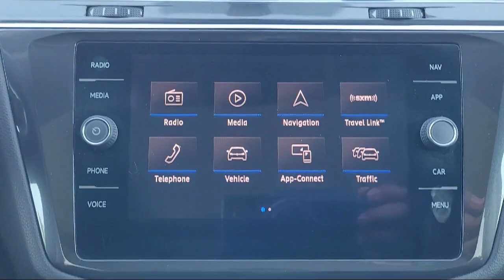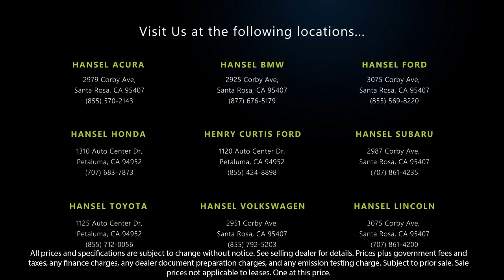2018 Volkswagen Tiguan 2.0T SEL Sport Utility Santa Rosa Rohnert Park Petaluma Sebastopol Windso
2018 Volkswagen Tiguan 2.0T SEL Sport Utility Stock Number: VU241809A Vin:3VV2B7AX4JM192790.

Hansel Volkswagen
2951 Corby Avenue